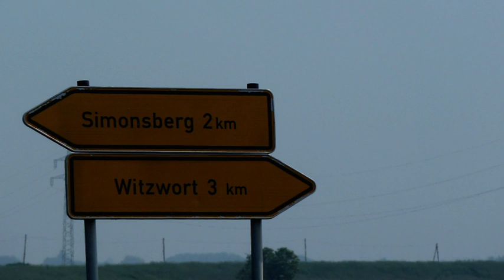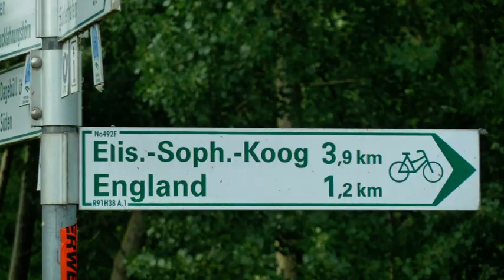Porta Westfalica - Sylt 7.Tag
St. Peter Ording - Elisabeth-Sophien-Koog  81,06 km